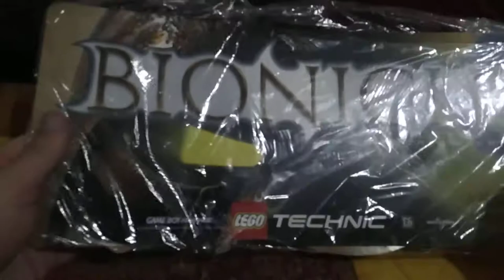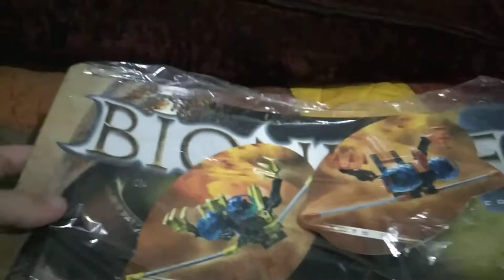Rare 2001 Sealed Promo Bionicle European (French) Store Display, Presentation! (no unboxing)